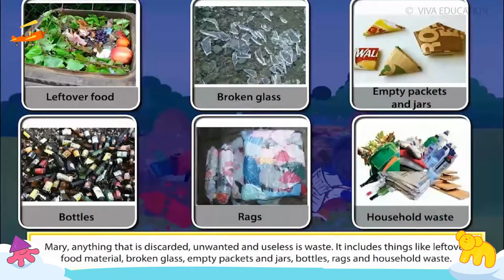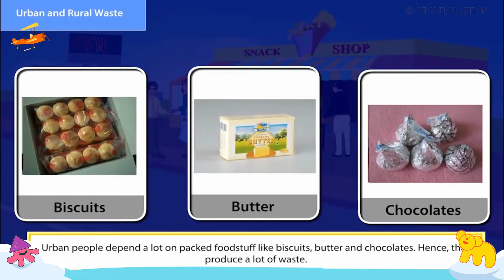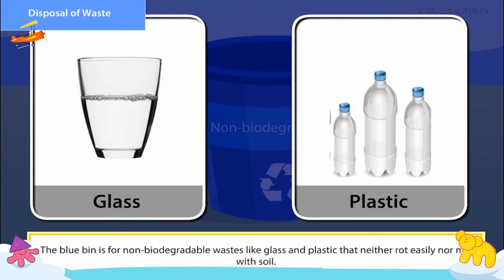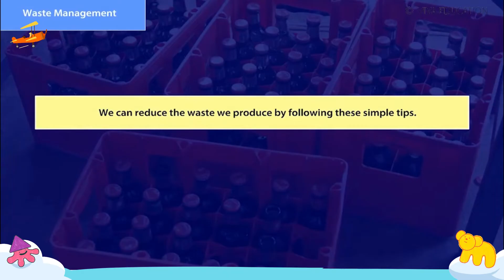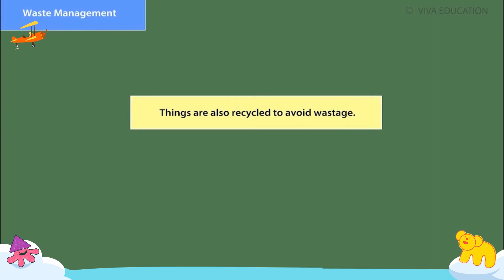What is Waste Management? | Fun Learning Videos for Kids | Learn with Viva Education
In this video, kids will learn about waste management and its importance. They will learn about the 3 Rs - Reducing, Reusing, and Recycling of waste management and how it helps keep our planet clean and healthy.